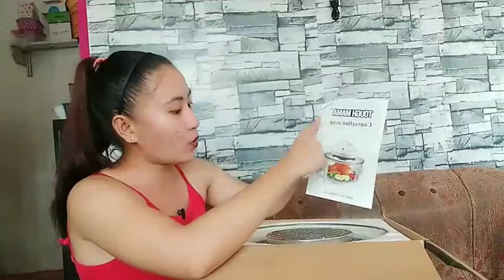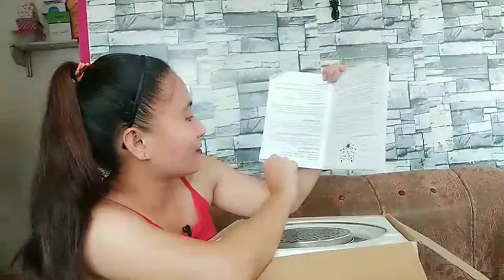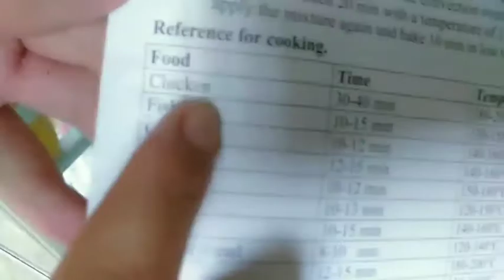UNBOXING And Testing:Tough Mama Convection Oven | VLOG #48